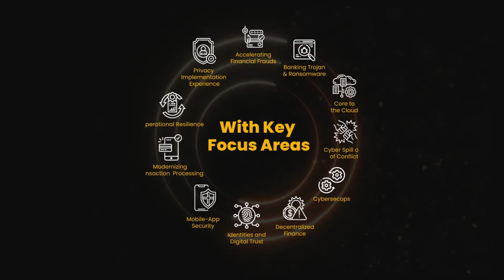DSCI FINSEC 2022: Attend India's Financial Security Conclave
FINSEC2022 | Do you want to learn about the growing importance of cybersecurity in BFSI sector? Get ready for DSCI FiNSEC Conclave, a two-day virtual summit that will bring together key stakeholders and industry experts from varied sectors to deliberate on many critical areas.

The event will entail deliberations in multiple formats on themes such as:
- Accelerating Financial Frauds
- Consumer Trust
- Resiliency for digital financial enterprises
- Decentralized Finance
- Banking trojan & ransomware
- Privacy implementation in financial organizations
- Contactless transactions and payments
- Rapid application deployment
- Financial Innovation